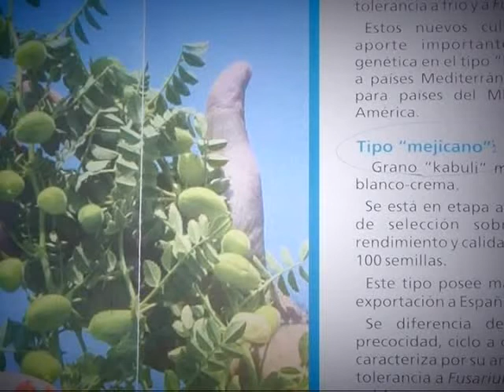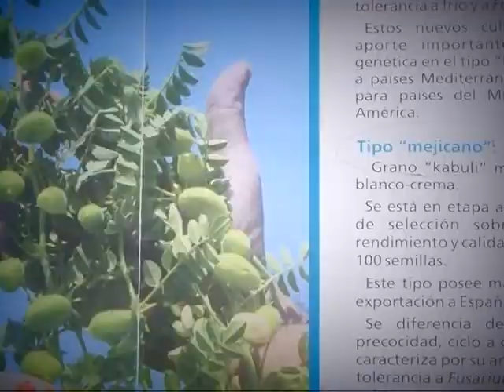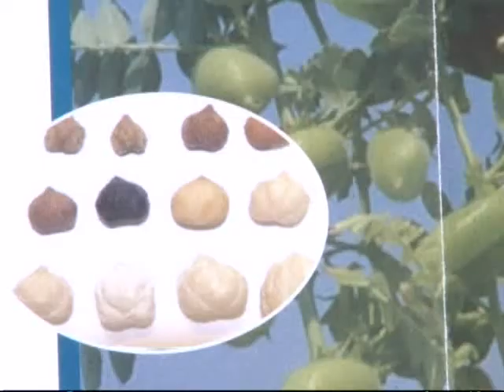Salta Agropecuaria 305. Bloque 3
En esta emisión de Salta Agropecuaria dialogamos con técnicos del INTA Salta sobre diferentes proyectos de investigación y desarrollo. Consultamos sobre el avance tecnológico en el cultivo de poroto en sus diferentes colores y tamaños,  como así también en variedades resistentes a sequía. Además, profundizamos sobre los consejos del programa nacional de pérdidas en cosecha y postcosecha con miras a los cultivos extensivos.
Estuvimos en el departamento de Orán en el norte de la provincia de Salta y visitamos 2 importantes fincas hortícolas, donde conocimos cómo se lleva adelante las producciones de pimiento y tomates a campo y bajo cubierta.
El garbanzo es otro de los cultivos que crece a pasos agigantados en el país, basados en la investigación y experimentación que llevan adelante la Universidad Nacional de Córdoba y el INTA, entre otras instituciones. En el programa de hoy, conoceremos cómo es el paquete tecnológico que el Instituto Nacional de tecnología Agropecuaria dispone para el productor.
Finalmente, hablaremos de agricultura de precisión y como se está aplicando en fincas tabacaleras del Valle de Lerma.